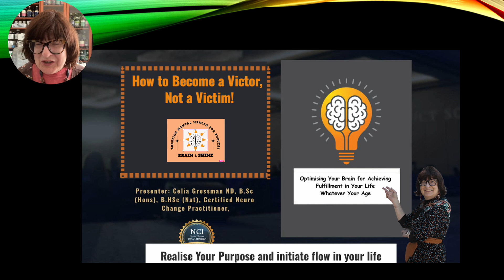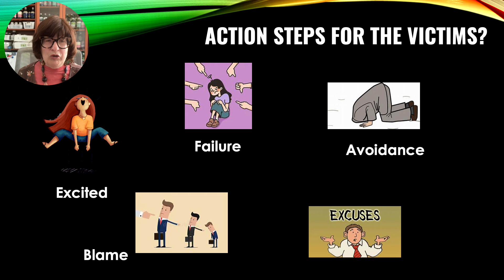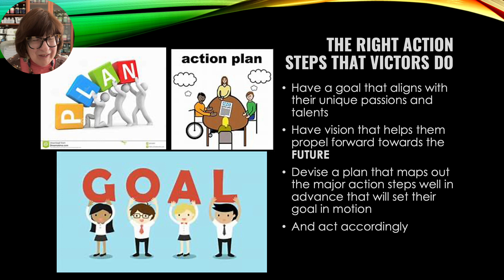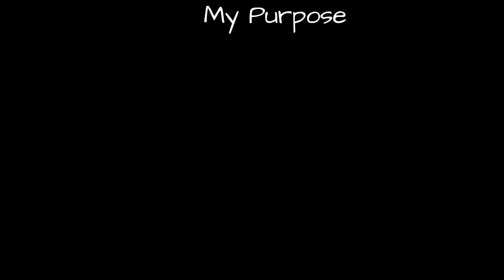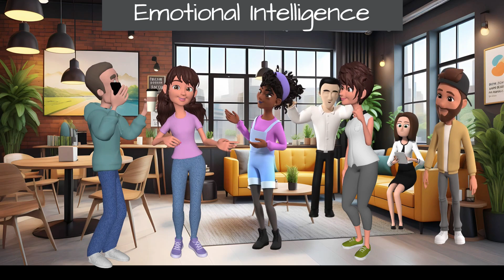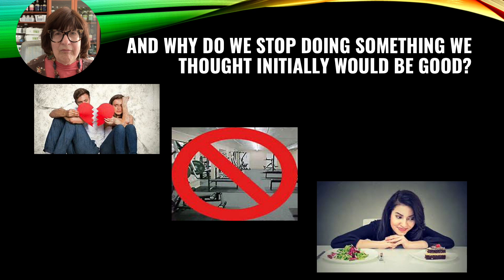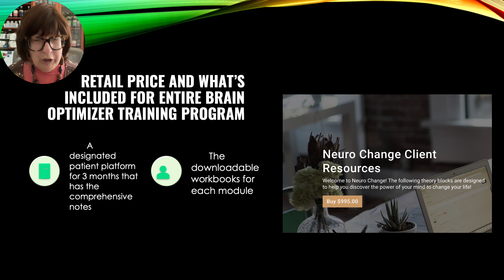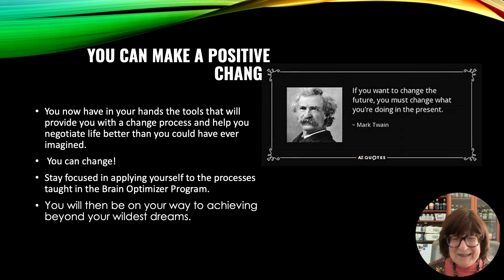B O free presentation S^0D 5